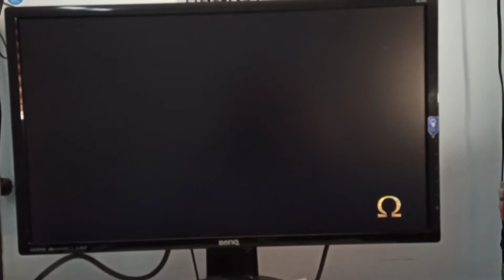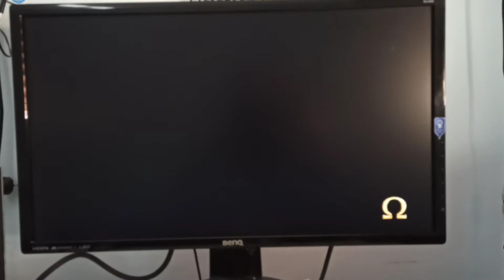God of War Ascension - Softlock Before Delphos Temple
That's it, the video explains everything. The solution was to replay the game -.-